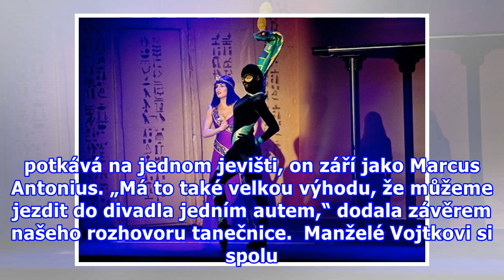!-- Sklik-kontext-start --Před návratem do Kleopatry držela hladovku: Manželka Pepy Vojtka se na pr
!-- Sklik-kontext-start --Před návratem do Kleopatry držela hladovku: Manželka Pepy Vojtka se na prknech předvedla ve skvělé formě!-- Sklik-kontext-stop --
Před návratem do Kleopatry držela hladovku: Manželka Pepy Vojtka se na prknech předvedla ve skvělé formě Po několika letech se vrátila na divadelní prkna. Tanečnice Jovanka Vojtková předvedla své pružné tělo během představení muzikálu Kleopatra, kde si zahrála dvojroli – postavy hada a zlatého ptáka...